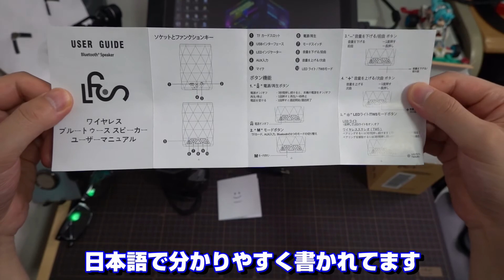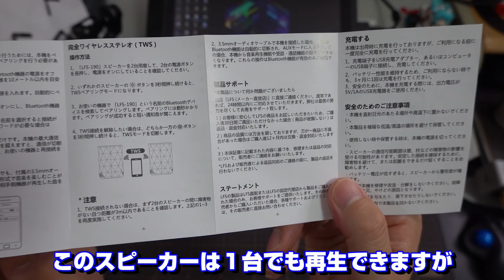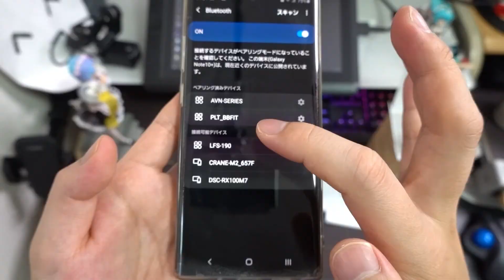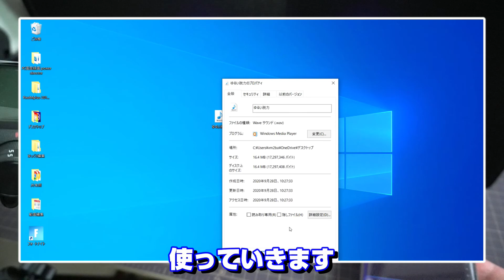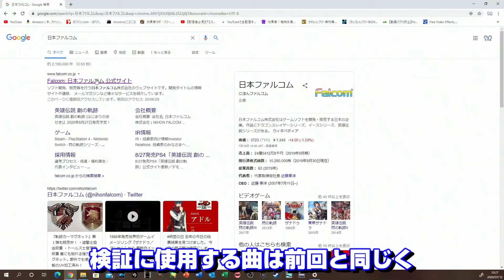【Bluetoothスピーカー】 音質を波形で目視検証する・コスパ最強を探す#8 LFS「LFS-190」(^q^)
どうもシャカです(^q^)✨

音を聴くときはヘッドフォン・イヤフォン・スピーカー、色々使って聴きますよね📣
今回PCスピーカーを色々購入していき、コスパが良くてなおかつ、音質の良い物を探していこうと思います。

音質の方はハイレゾレコーダーSony「PCM-D10」で録音し、デジタルのwav音源とどれくらい差があるかの比較をしながら、音質の検証をしていこうと思います。

音だけでは、個人差(聴力・感性等）機器の差(ヘッドフォン・イヤフォン等）あると思いますので、今回から音を波形で表示できるソフトを使用し
目で見て誰もが音質の差が分かるようにしてみました♫
是非見てくださいm(__)m

検証に使用したBGM
日本ファルコム様
[英雄伝説Ⅵ 零の軌跡]  Inevitable Struggle

お借りしたBGM作曲者様